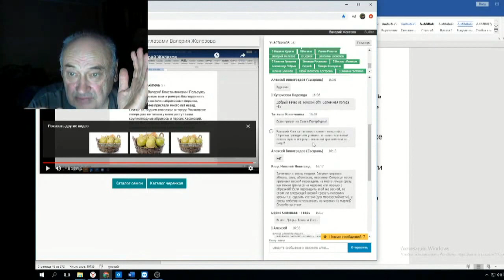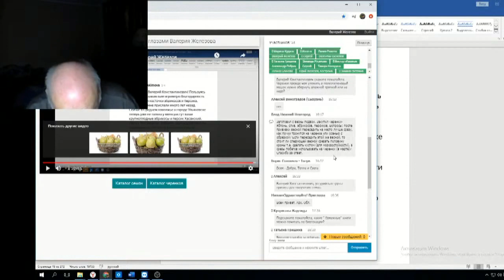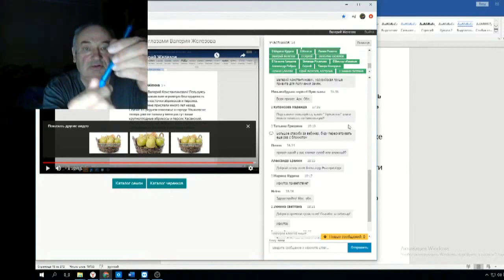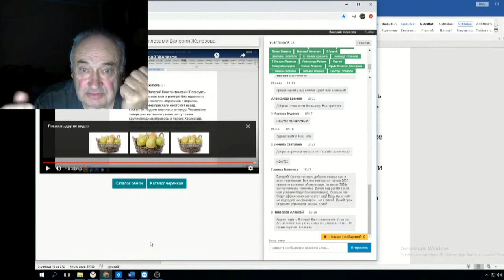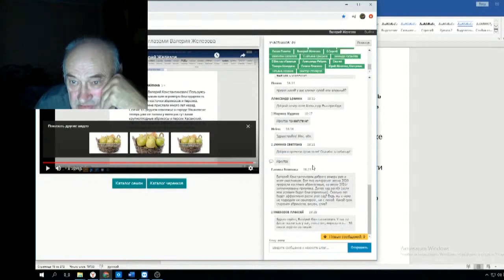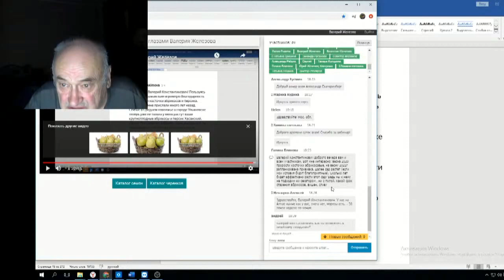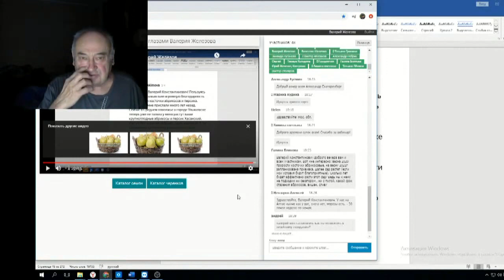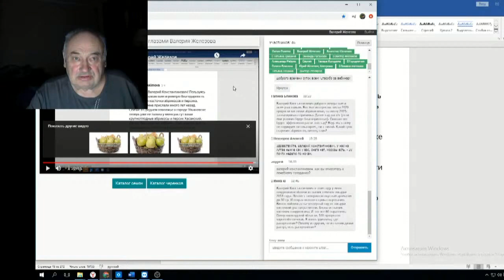Железов Валерий Вебинар 108 ч 15 Ответы на вопросы в чате